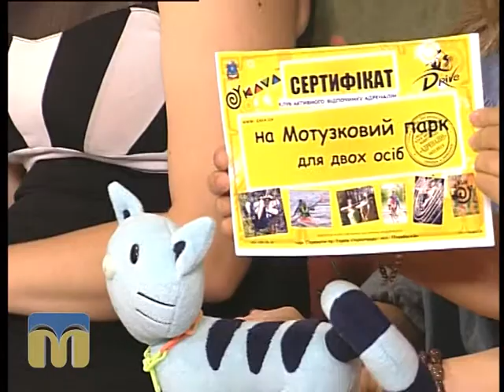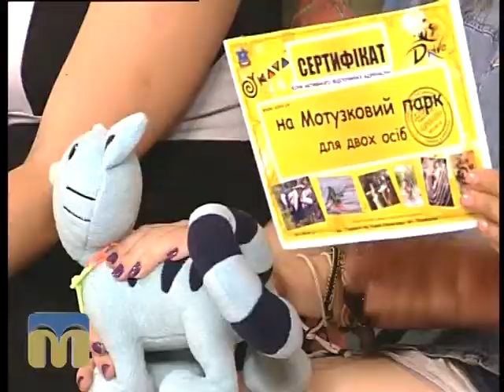Новий день 31.08.2015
У студії   Анна Атланова, співачка, та ведучі програми "Новий день"  Миколаївської ОДТРК.